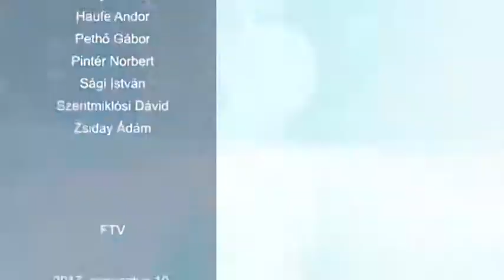170810 Esti mérleg